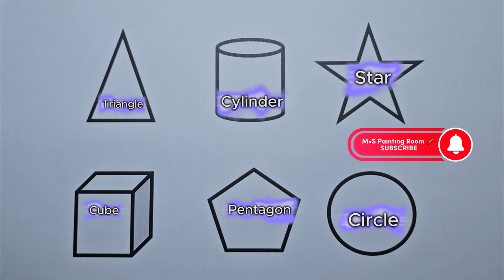Preschool Learning Videos Let's Learn Geometric Shapes | Educational Videos for Kids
English voiceovers and subtitles were used while preparing this video. While painting, we introduced the colors and the object we painted for their learners.
At the same time, we check the perception of children and babies by going beyond the normal by using different colors in some activities. In this way, they exceed the limits of their imagination.

By adding music, we aimed for them to both learn and have fun. You can have your children watch our videos regardless of age. We do not have any scary or scary content. In these videos, we teach children the circle, square, triangle, pentagon cylinder addition subtraction division multiplication signs, and thus you complete your pre-school preparation. Geometric shapes will be useful in every aspect of children's life.